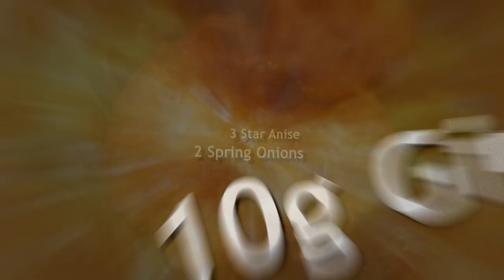Pork Chops Chinese Style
Ingredients:
4 Boneless Pork Chops (700g Weight)
10g Ginger
2 Spring Onions
3 Star Anise
15ml Light Soy Sauce
15ml Dark Soy Sauce
20ml Cooking Wine
50g Cornflour
30g Sugar

Method:
 1. Roughly chop the spring onions and slice the ginger
 2. Tenderize the chops
 3. Place the cooking wine, pinch of salt, spring onions and ginger in a large bowl, mix well
 4. Place the chops into the bowl, mix and ensure an even coverage, leave to marinate for 30 minutes
 5. Remove the chops from bowl and keep the ginger and spring onion
 6. Cover both sides of the chops with cornflour
 7. Heat 150ml of oil in the pan over medium heat
 8. Place chops in the pan, fry for 3 minutes each side until lightly brown, remove from pan
 9. Leave small amount of oil in the wok and discard the rest
 10.Place the ginger and spring used for marinating into the wok, fry for 10 seconds
 11. Add the star anise, chops and light soy sauce. Gently stir and then add 700ml of boiling water
 12. Cover the wok and boil for 10 minutes
 13. Add sugar and dark soy sauce, gently stir, cover and continue to cook for about 5 minutes until the juice has reduced to minimum
 14. Place onto a dish, sprinkle with salt and serve